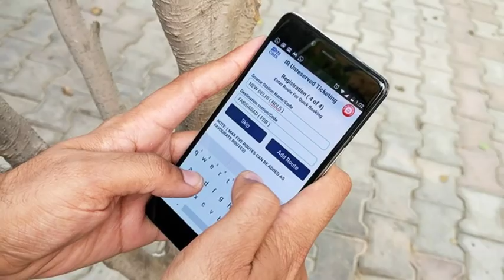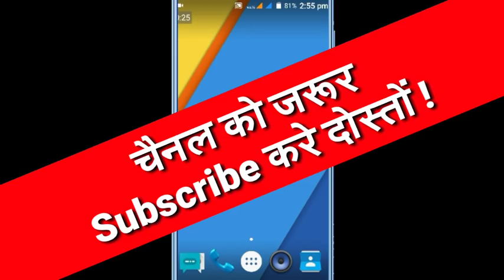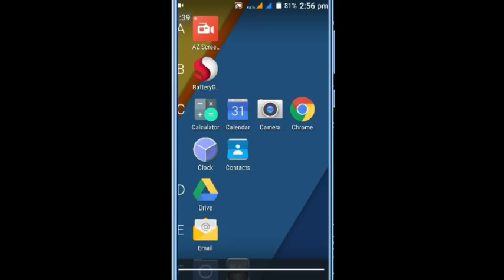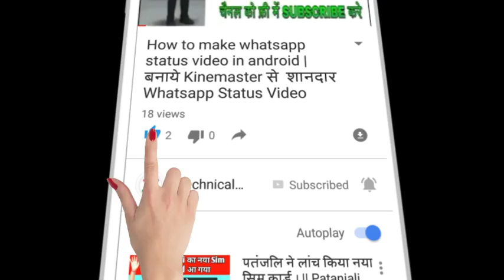LYF फोन चार्ज करने के बाद गर्म हो जाता है तो यह सेटिंग करो दोस्तों by Technical Teach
नमस्कार दोस्तों इस विडियो में आपको यह बताउगा की अगर आप अपने lyf फोन को चार्ज करते है तो वह गर्म हो जाता है तो आपको कुछ टिप्स बताउगा और अगर आप ये सब फॉलो करेंगे तो जरुर आपका फोन गर्म नही होगा तो विडियो को अंत तक देखे मित्रो और लाइक और शेयर जरुर करे. 🔥🙏👇
🔹LYF फोन से जुडी विडियो .🔻🔻🔻

🔴How to Change White theme to Best Wallpaper theme in LYF Android Phones By Technical Teach

🔴Best Screen Recoder🎥 App For Lyf Android Phone📲 | 2 Mb के एप्प में सबकुछ | by Technical Teach

🔹 Other Tech Video For Android .

🔴How to Make New 2D Intro like MGS Tech (Hindi) By Technical

🔴How to Convert Photo Size (हिंदी) | किसी भी फोटो की साइज कैसे कम करे | By Technical Teach

🔴Buy Redmi 5A | बिना फ़्लैश सेल से | एक ऐसी वेबसाइट जहाँ से आप बिना टेंसन के यह फोन खरीद सकते है |

🔴 Jio 2018 Offer Launch | जिओ का नया धमाका जिओ के प्लान हो गए पहले जितने सस्ते

🔴बस 1 मिनट में कमाओ 1 रु० खूब पैसे कमाओ इस ब्राउज़र से | by Technical Teach

🔴लो आ गया है 2018 का सबसे Best Launcher | Install करना मत भूले By Technical Teach

🔴 How to running text and images in youtube video ? अपने विडियो में चलते हुए text और images कैसे लगाये

                                                🙏🙏 ! ध न्यवाद !🙏🙏